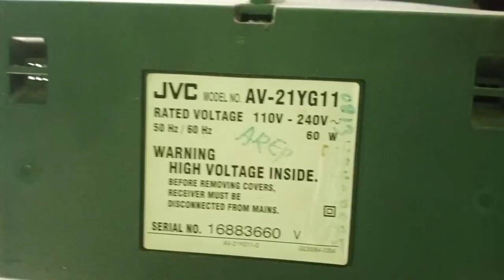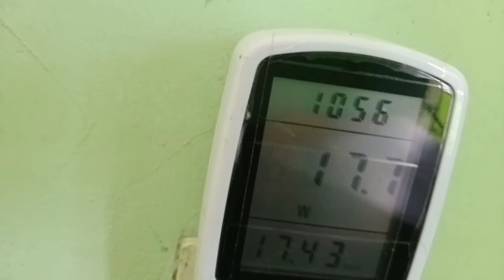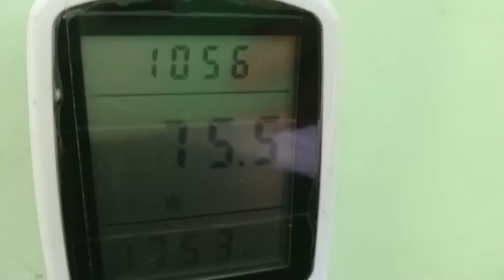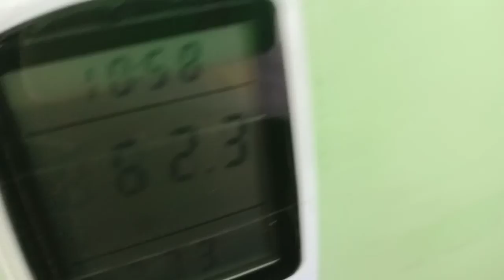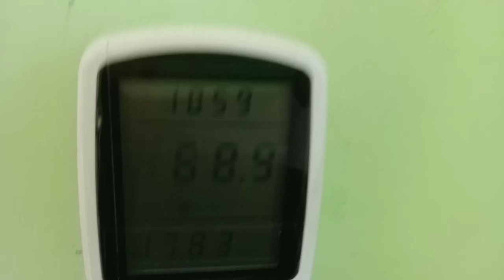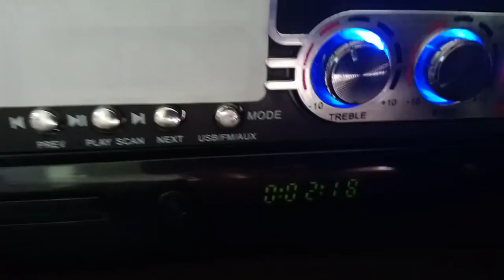Daya listrik televisi tabung melebihi spesifikasi. Penasaran??? Tonton aja ya